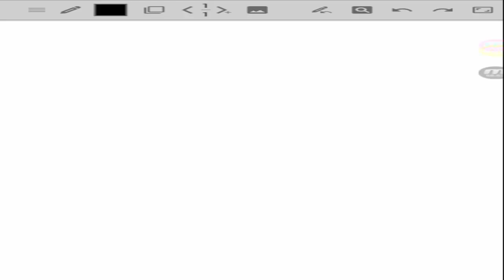Megamates 2.1 - Resolución de ejercicios para hallar el mcm y MCD de dos números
En este vídeo de matemáticas desde la base vamos a resolver los ejercicios dejados en el vídeo de megamates 2.0, que trataba sobre como hallar el mcm y el MCD de dos números. Recordad que antes de ver al completo este vídeo, intentad los ejercicios que salen al final del vídeo anterior de teoría o al principio de este. La resolución de ejercicios sirve de apoyo a vuestro trabajo sino no dará sus frutos. Un saludo y espero que os gusten mis explicaciones y os sean de utilidad. Un saludo y hasta el próximo vídeo mis queridos alumnos virtuales :D